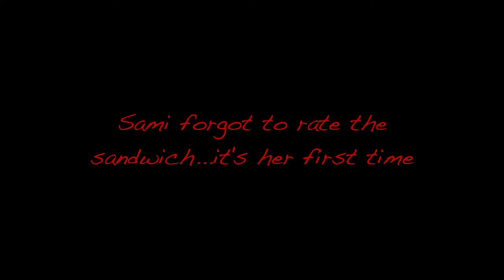Sami Reviews: Buffalo Wild Wings New Classic Chicken Sandwich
While Steve takes a break from destroying chicken sandwiches, Sami jumps in and tackles the New Classic Chicken Sandwich from Buffalo Wild Wings.